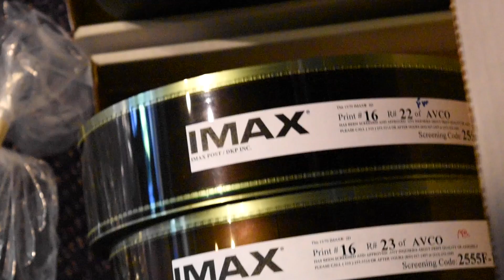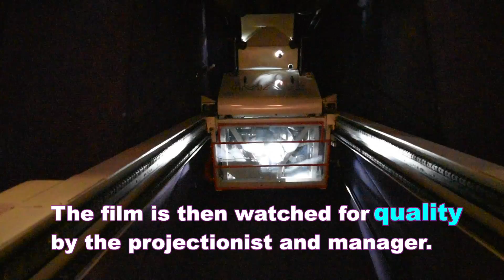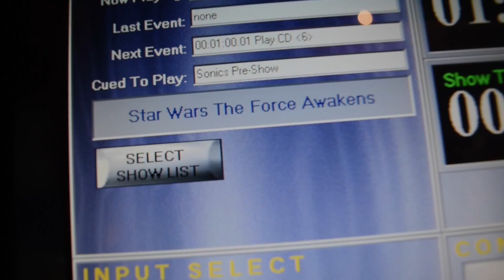How To Build A 70mm IMAX Film - STAR WARS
Go behind the scenes of an IMAX projection booth and learn how projectionists splice 70mm film reels together. This particular film is Star Wars Episode VII.

Originally seen in the Star Wars Opening Night film, this is a much shorter version that focuses on the building of the film itself and not the opening night festivities.

Filmed at the San Jose IMAX theater.

Created by John Ruddock.